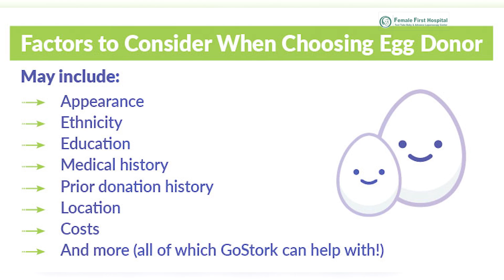Considering Egg Donation? Understand Your Options with Female First IVF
Building a family can look different for everyone.  At Female First IVF, we believe every family deserves a chance.  This video explores why women choose egg donation and the different scenarios where it can be a helpful option.

In this video, you'll learn:

The benefits of using an egg donor
How we create a supportive and compassionate environment for intended parents and egg donors
Empowering Women on Their Parenthood Journey

Female First IVF is dedicated to providing comprehensive care and guidance throughout your fertility journey.